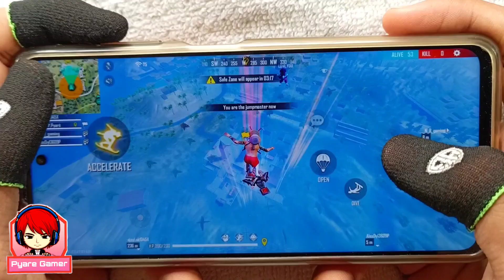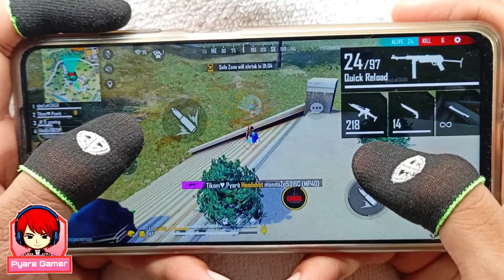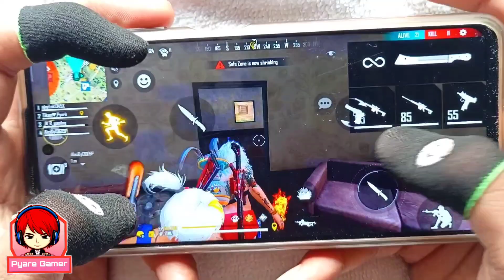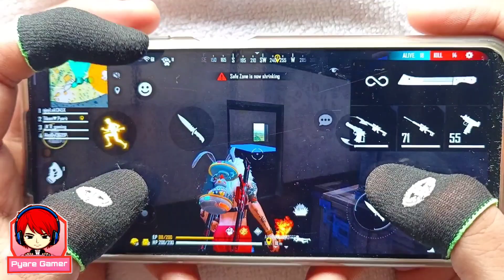Poco x3 pro free fire gameplay test 2 finger handcam m1887 onetap headshot 120Hz display smoothaf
this time a full map video with double awn

Fastest m1887 onetap headshot and m82b super shots highlight and all guns wonderful headshot
fastest double sniper